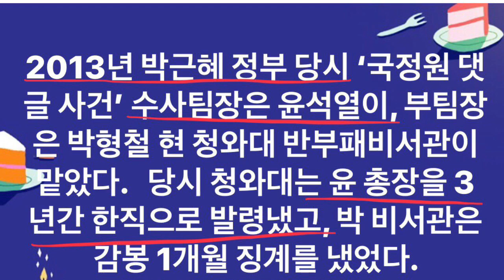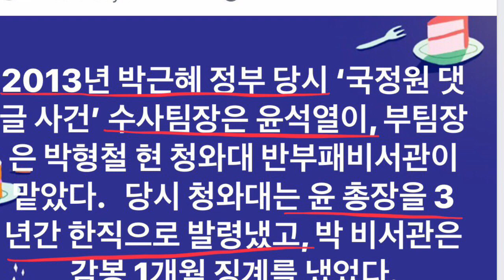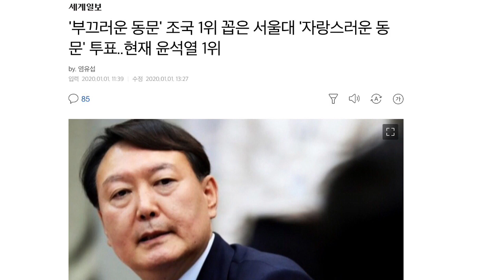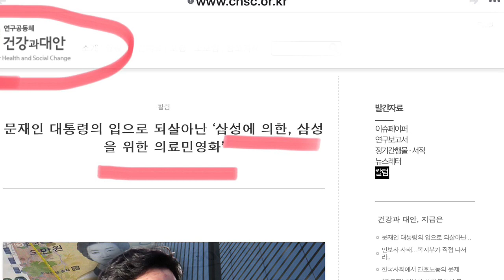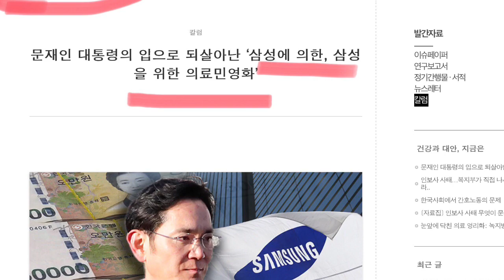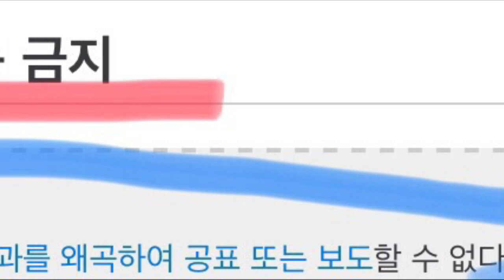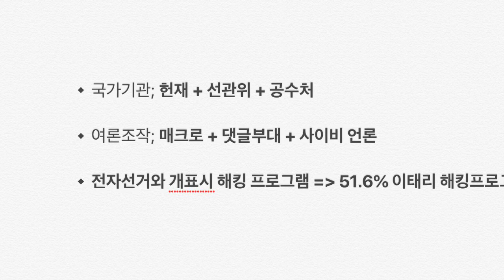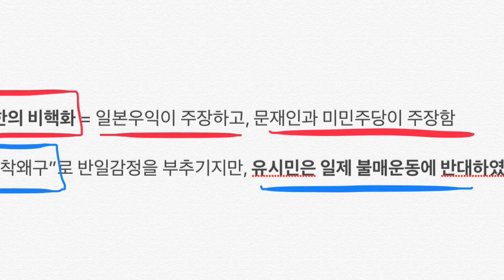윤석열이 뜨는 이유 (302)